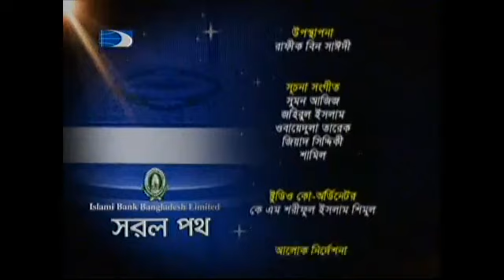Sarol Path E 419